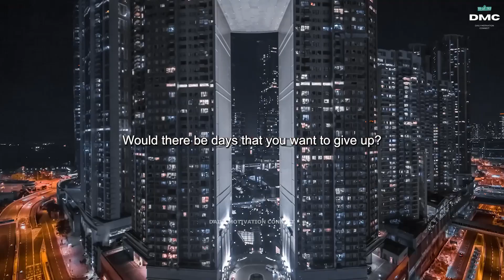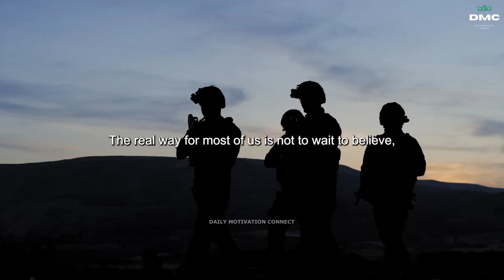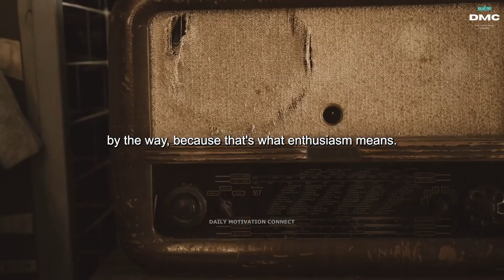The Daily Motivation Connect Magic of consistency - Achieve the extraordinary.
The Magic of consistency - Achieve the extraordinary.

Embrace  the power of hunger for success! Welcome to "STAY HUNGRY - Powerful Motivational Speeches ft. Tony Robbins." In this electrifying video, we're delving into the relentless pursuit of greatness, fueled by the unwavering determination and wisdom of the legendary Tony Robbins.

Tony Robbins' insights have ignited countless individuals to achieve their highest potential. Join us on a journey of empowerment as we present a compilation of powerful motivational speeches that will inspire you to stay hungry, unleash your potential, and create the life you desire.

Through Tony Robbins' dynamic words, you'll learn the art of maintaining an insatiable hunger for success, whether in your personal life, career, or relationships. These speeches are a reminder that complacency is the enemy of progress and that a hunger for growth is the key to reaching new heights.

We'll explore the transformative effects of persistence, passion, and the mindset required to achieve your goals. Whether you're navigating challenges, seeking personal breakthroughs, or aiming for lasting success, these speeches will empower you to stay hungry, push your limits, and turn your dreams into reality.

As you watch "STAY HUNGRY - Powerful Motivational Speeches ft. Tony Robbins," let it be a catalyst for change, motivating you to keep pushing, keep growing, and maintain an unrelenting hunger for your aspirations. Get ready to embrace a life of purpose, driven by hunger for success!

If you are or represent the copyright owner of materials used in this video and have a problem with the use of said material, please send me an email, and we can sort it out.

Speakers:
Robin Sharma , Tony Robbins , David Goggins, Coach Pain , Freddy Fri, Mel Robbins, Jordan Peterson,